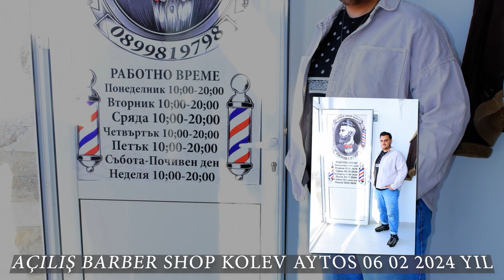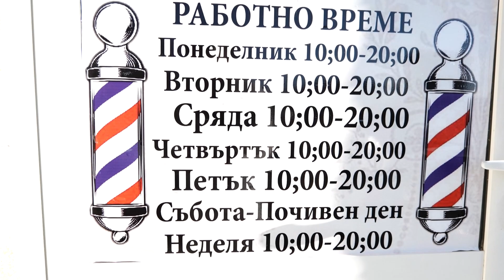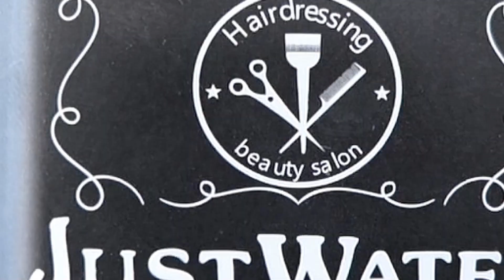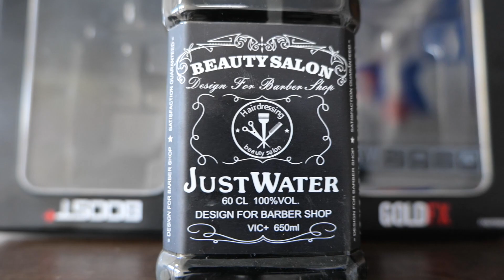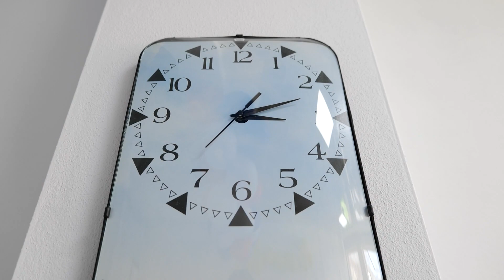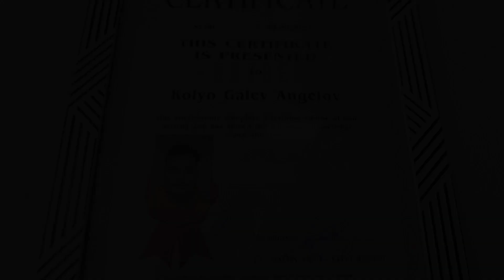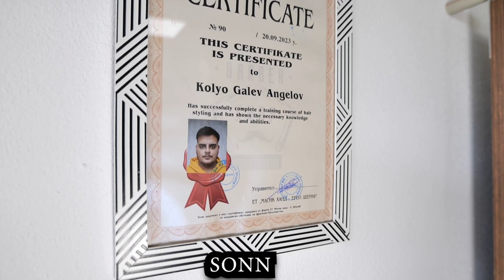AÇILIŞ BARBER SHOP KOLEV AYTOS OK OK OK